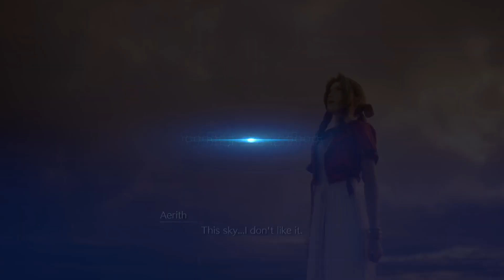Final Fantasy VII Remake Part 23